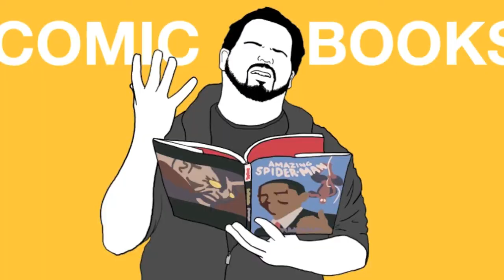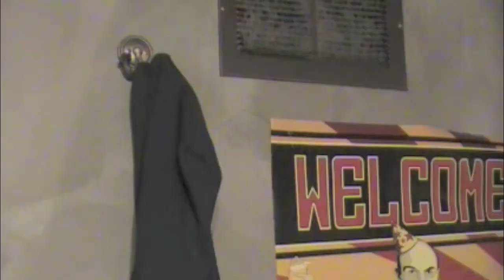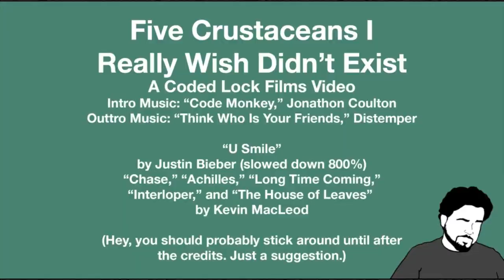Coded Lock Commentary: The Top Five Crustaceans I Really Wish Didn't Exist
In which Jesse elaborates on the finale to Crab Week.

Don't get the meme? Educate yourself!